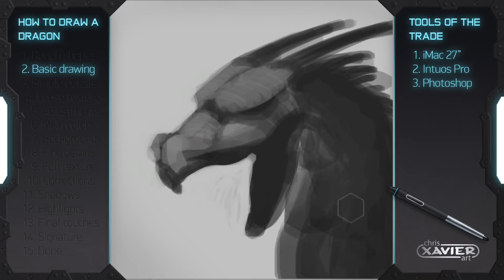How to draw a Dragon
Here are some tips and tricks on how to draw a dragon in Photoshop using a Wacom Intuos Pro. I've tried my best to describe the different stages of my work process even though I rarely work very organized.